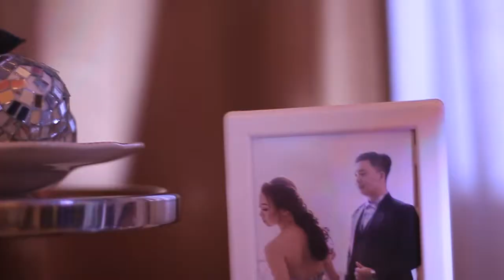SDE SETIAWAN DETI by LCONCEPT PHOTOGRAPHY 08978803888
From the Wedding of Setiawan & Deti

Documented by LCONCEPT PHOTOGRAPHY

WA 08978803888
Follow our IG @LConceptPhoto